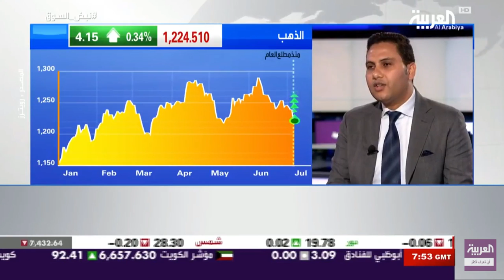لقاء كبير محللي الأسواق على قناة العربية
ما هي العوامل التي ساعدت على صعود الدولار الأمريكي أمام العملات الرئيسية؟ و ما هي أسباب ارتداد الذهب بعد الإنخفاض الكبير يوم أمس؟ كل هذا يجيب عليه كبير محللي الأسواق الأستاذ رامي أبو زيد في مقابلة خاصة على قناة العربية